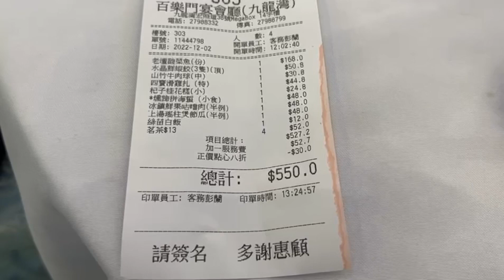12.03］美食推介-九龍灣mega box 百樂門宴會廳 中餐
九龍灣 美食推介 mega box.